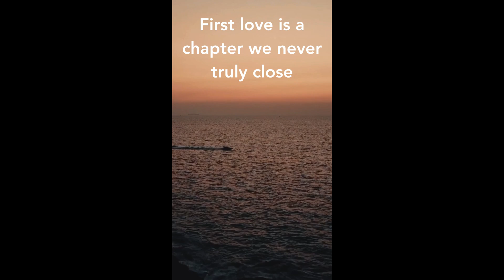first love is a chapter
Title: "Love in Quotes: Short Video Collection"

Description:
Indulge in the beauty and depth of love with our enchanting collection of short videos, each adorned with timeless quotes that capture the essence of romance. From heartfelt declarations to poetic musings, immerse yourself in the magic of love as you journey through these captivating snippets of emotion and affection.

Discover the power of love's embrace as whispered words of devotion dance across the screen, accompanied by enchanting visuals that stir the soul. Whether you're celebrating the joy of newfound love or reminiscing on cherished memories, each video offers a glimpse into the boundless depths of the heart.

Join us on a journey of love's discovery, where every frame is a testament to the enduring beauty of affection. Let these quotes ignite the flames of passion within you and remind you of the infinite possibilities that love holds. Allow yourself to be swept away by the enchantment of love in all its forms with our mesmerizing collection of short videos.